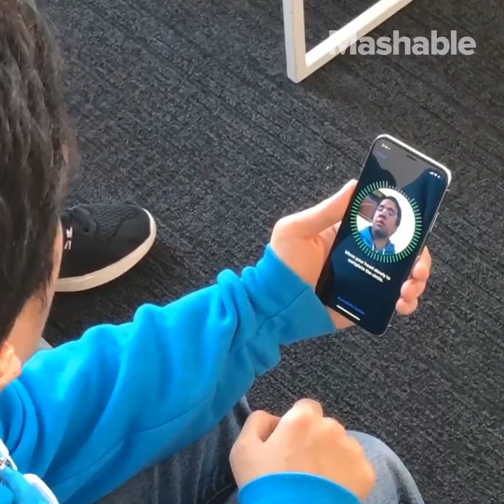Can Face ID of iPhone X recognize a twin?